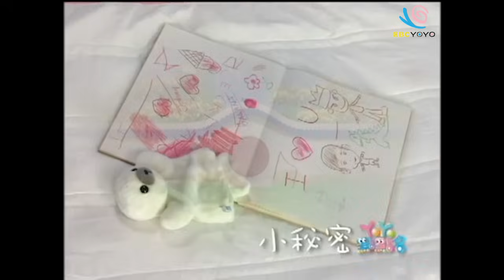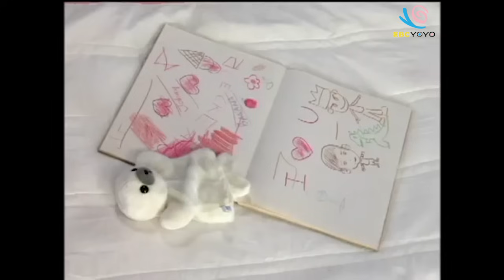YOYO搖籃曲 組曲｜寶寶快快睡｜催眠曲 睡覺歌 晚安歌 晚安曲 兒歌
寶寶睡，乖乖地睡
寶寶睡，睡得好甜
50分鐘舒眠音樂讓寶寶安心入睡，擁有一夜好夢～

00:00 YOYO金曲_星星的心
03:25 YOYO金曲_彩虹的約定
07:14 YOYO金曲小公主的星願
09:33 YOYO金曲_寶寶晚安
13:22 YOYO金曲_小秘密
16:33 YOYO金曲_深秋的天使
19:08 YOYO金曲_寶貝四季搖
21:23 YOYO金曲-仙子的故鄉
24:35 YOYO金曲_Baby & Daddy